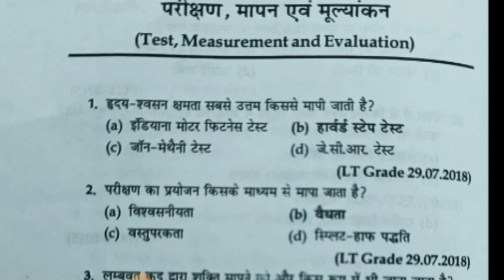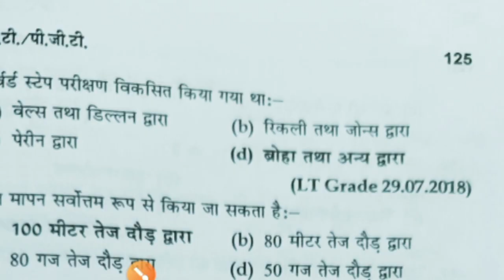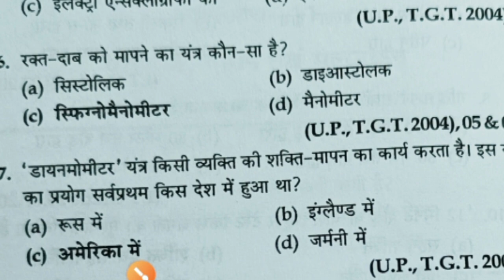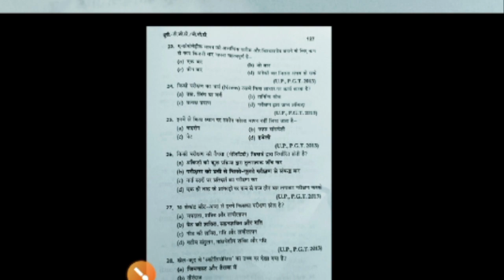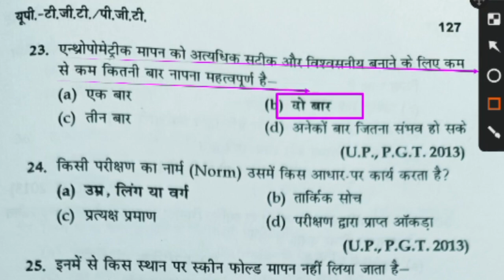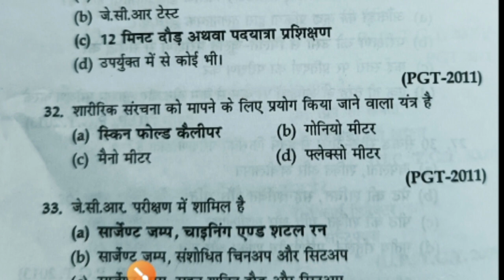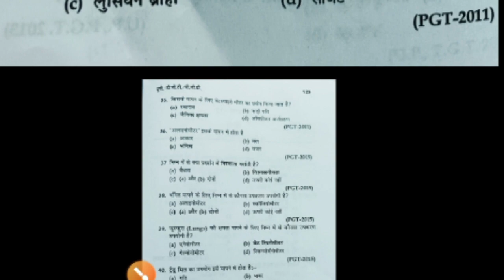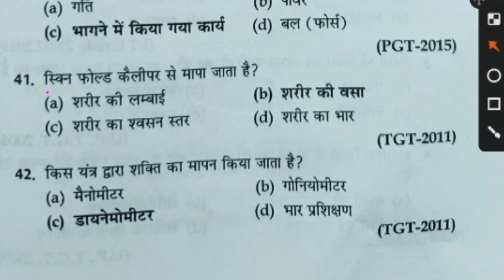Test measurement and evolution most important MCQs/परीक्षण मापन एवं मूल्यांकन/Physical Education MCQ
Hi